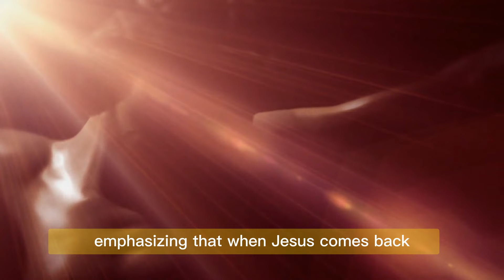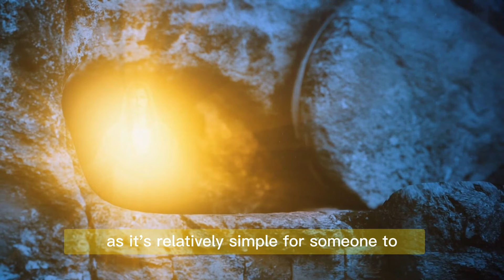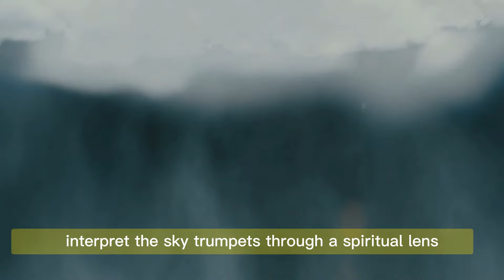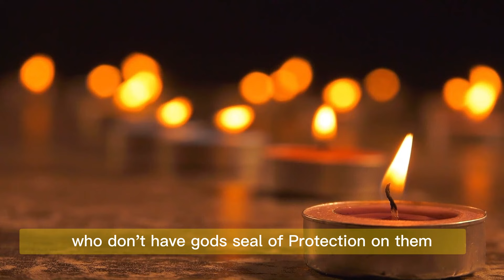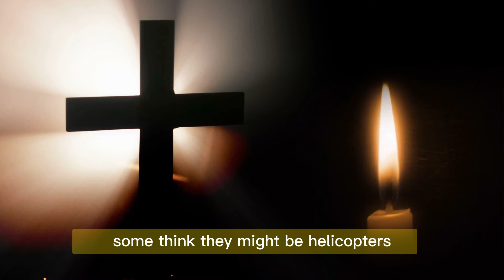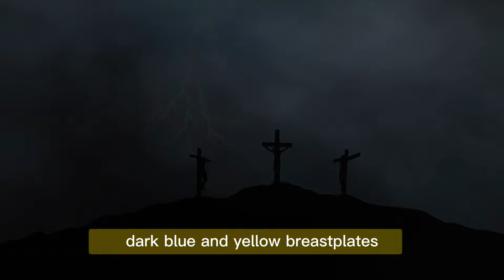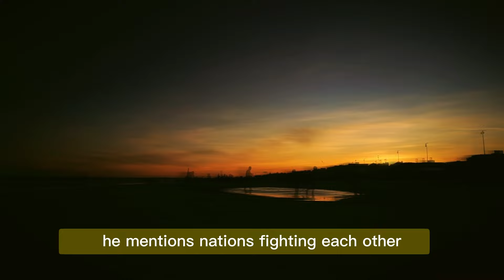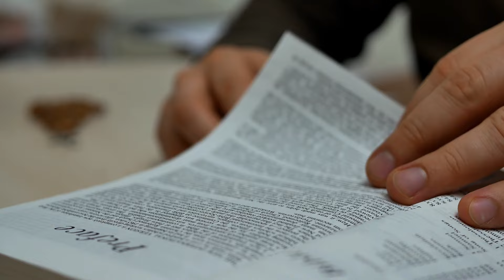Terrifying Sound And End Time Signs Appear In The Sky Of The USA! | Is This A Sign From God?